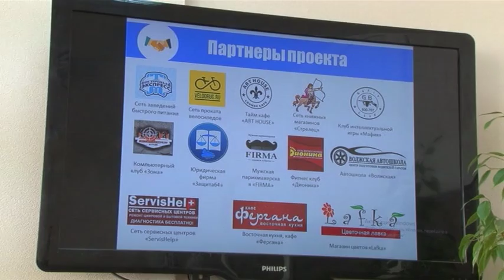Молодежные лидеры рассказали, как саратовским студентам стать помощниками депутатов